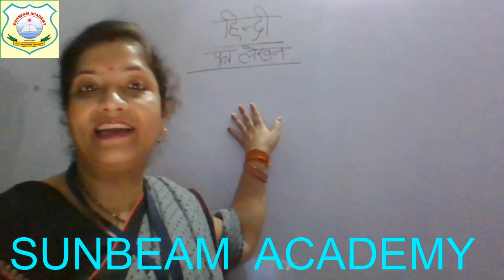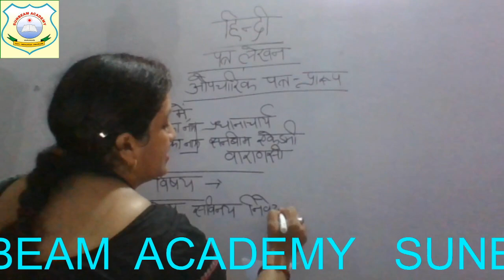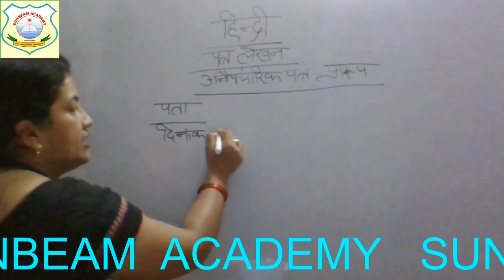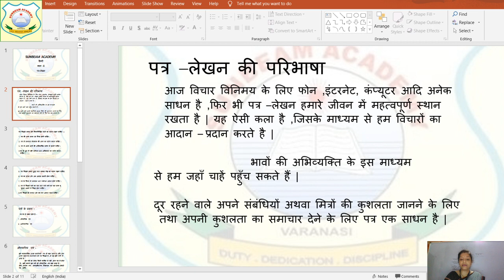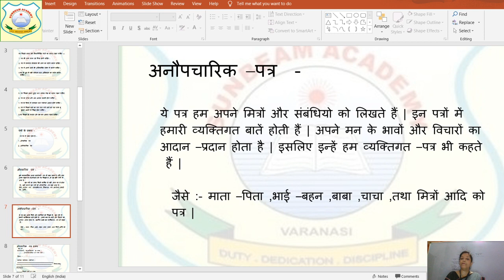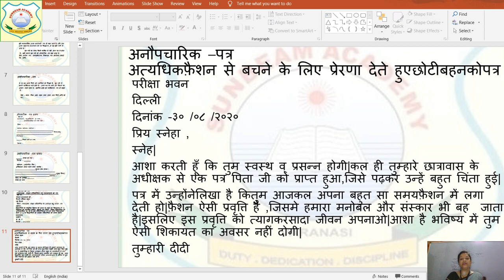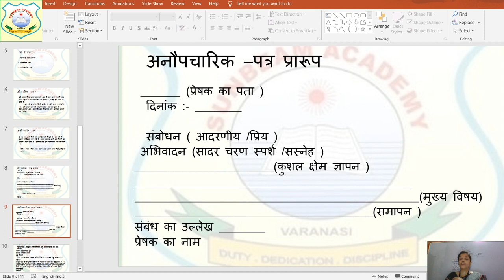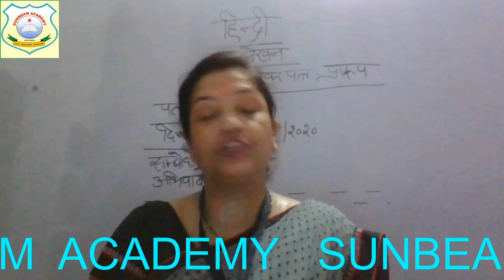HINDI CLASS - 8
TOPIC :-   पत्र लेखन
BY:- SHALU SINGH